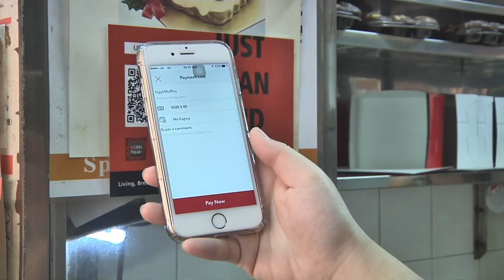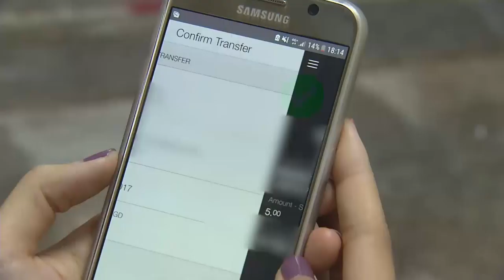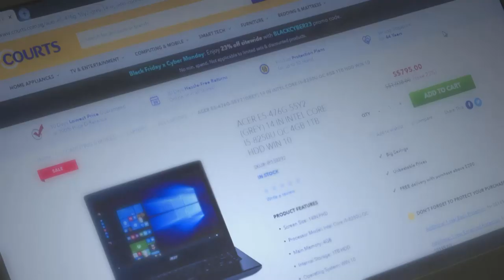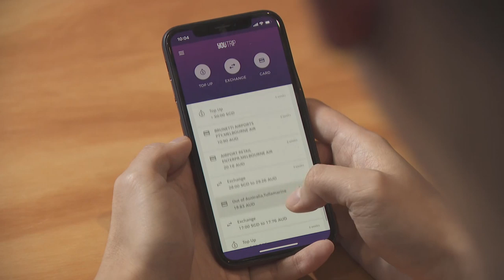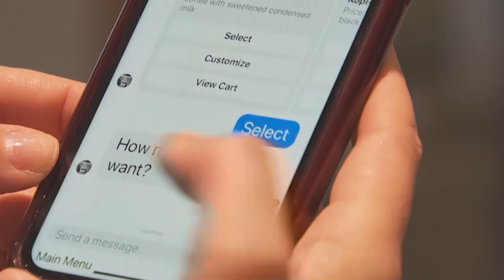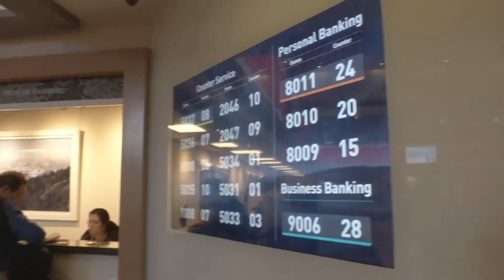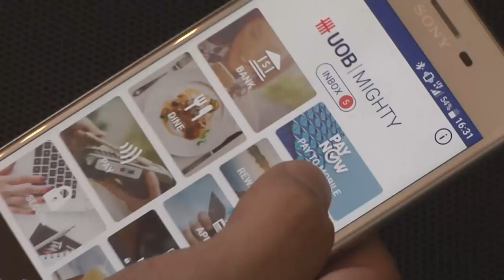Cash, credit cards or e-wallets? | Money Mind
With mobile payments becoming more prevalent, will cash and credit cards soon fall out of fashion?